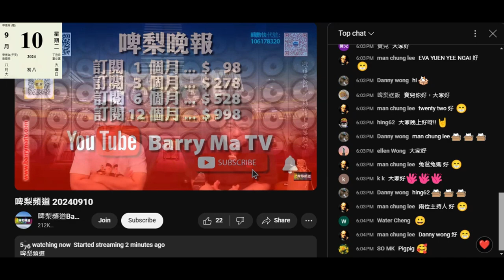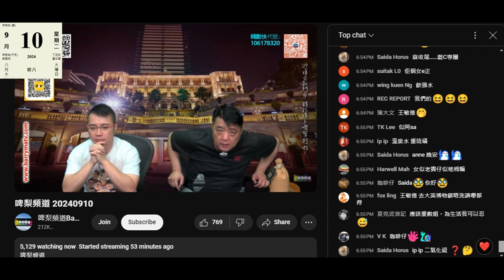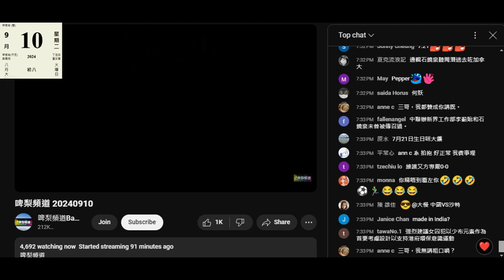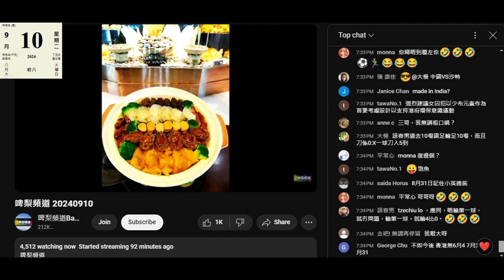20240910 啤梨晚報撚屌馬健賢將應該準時開場自覺值得一讚，預告聽晚個嘉賓開畫展仲有特別嘢送要腦殘留意。有麝自然香，要送嚟吸腦殘買都唔慌好嘢，仲要講畫展，好驚無人去，要腦殘去撐旺個場。又推間叫車